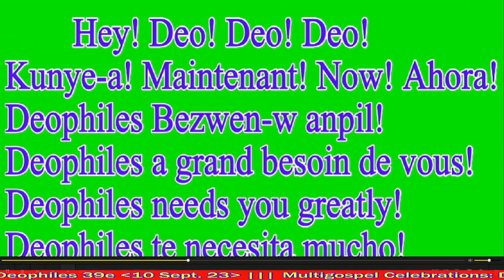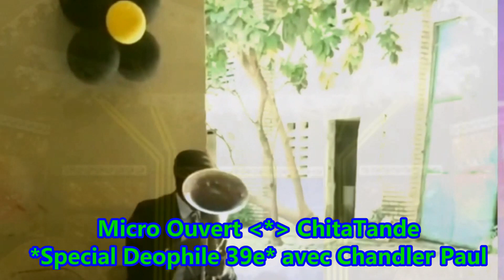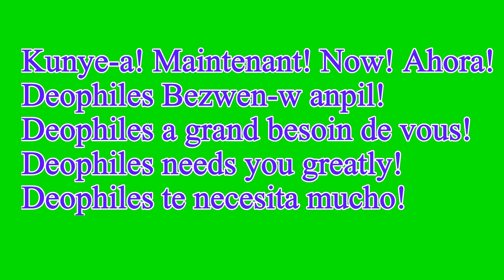Micro Ouvert/ChitaTande * Special Deophile-39e* / Chandler Paul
2e Dim. Sept. 1984 - 2e Dim. Sept 2023
39 ans de Combats et de Victoires